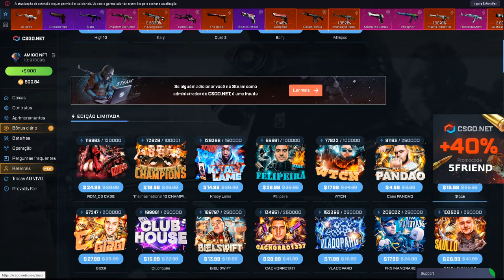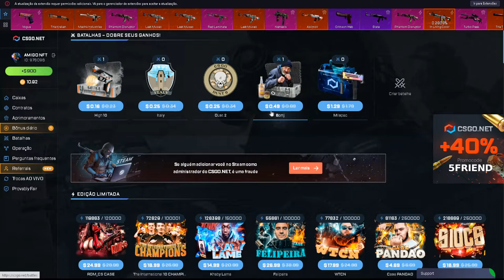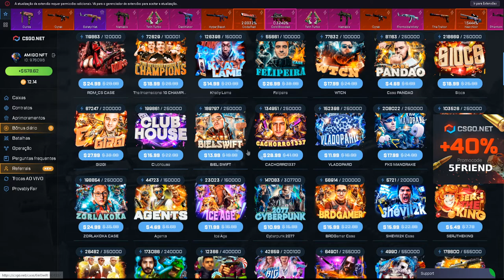QUANDO VOCE ACORDA COM O PÉ ESQUERDO E VAI ABRIR CAIXAS...